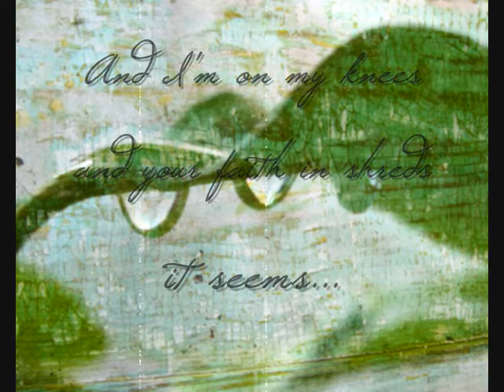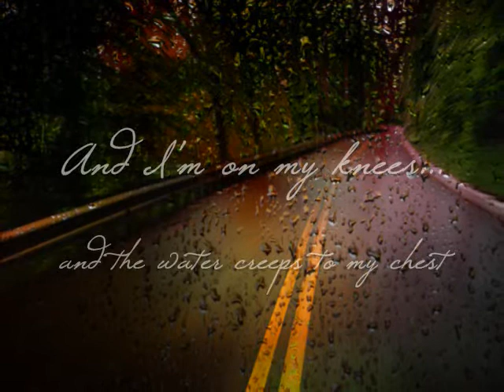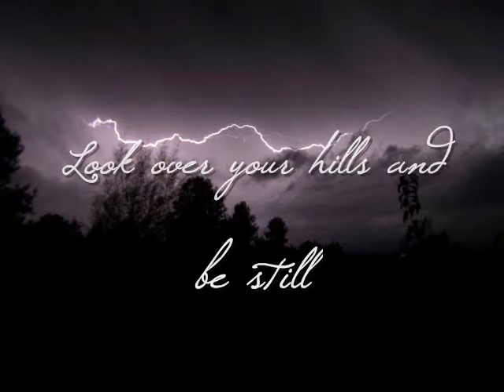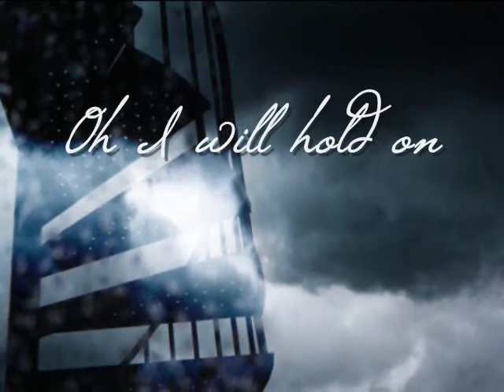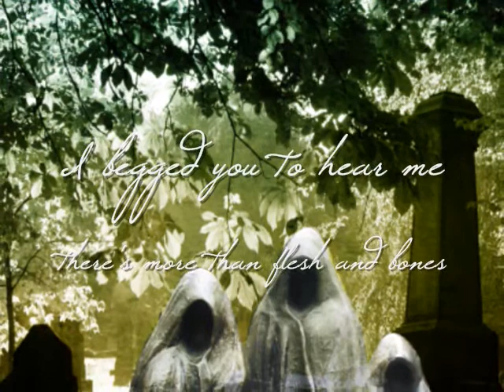Mumford and Sons - Thistle and Weeds (Sigh No More) *with lyrics*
I own no rights to this song. It is the sole property of Mumford and Sons and Sony BMG.
The artwork is mine and I (Kerri Pestana and Shady Night Studios) own the copyrights to that and that alone.
That said, this is my favorite song and my first attempt at a 'music video.'
Mumford and Sons' Thistle and Weeds, from their debut album, Sigh No More.  I believe the lyrics are correct. If not, please let me know.
Directions: Listen. Watch. Do offer constructive criticism. Do NOT be mean. Enjoy!